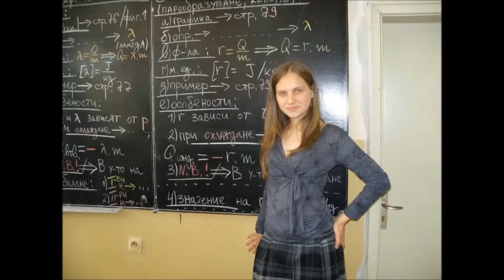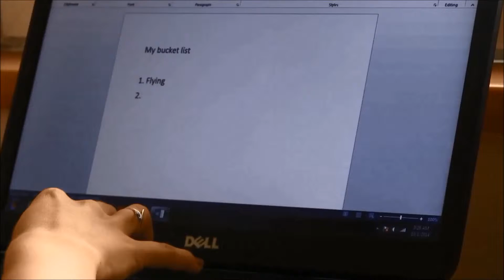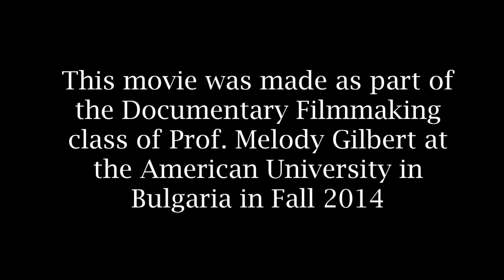Not Enough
Logline: It is never too late to fulfill your childhood dreams.

Synopsis: A student in her senior year at university starts to feel that there is something missing in her life. She realizes that studying hard and getting high grades is not enough for being the person she has always wanted to be. Thus, she decides to set out on an exciting journey and fulfill some of her dearest childhood dreams. What are those things that Nikoleta wanted to do as a child? What stopped her? Why is it so important for her to turn her childhood wishes into reality now?

Credits: Directed, produced and edited by Nikoleta Gancheva.

This short documentary was made as part of the Documentary Filmmaking class taught by Melody Gilbert at the American University in Bulgaria in Fall 2014.

Journalism and Mass Communication (JMC) is one of the 10 majors that the American University in Bulgaria (AUBG) offers. There's more than one reason why AUBG is a great choice for those who want to study JMC.